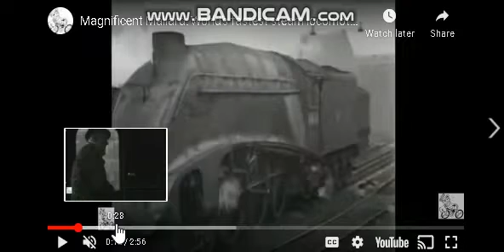mallrad crash 1